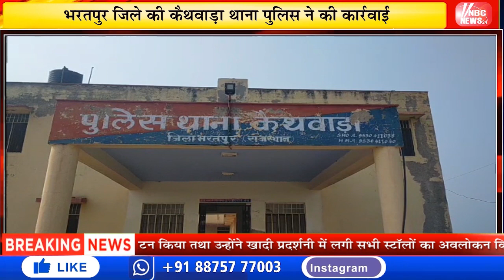गौ तस्करों के चंगुल से 11 गो वंश को मुक्त करा दो तस्करों को गिरफ्तार किया